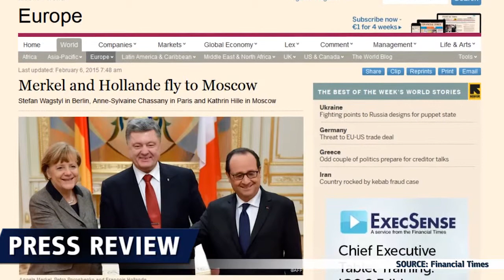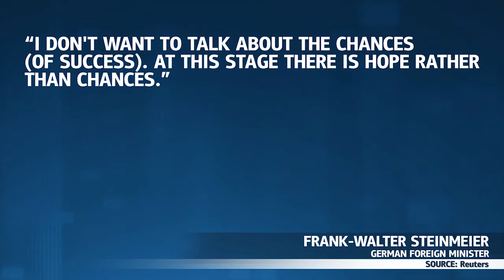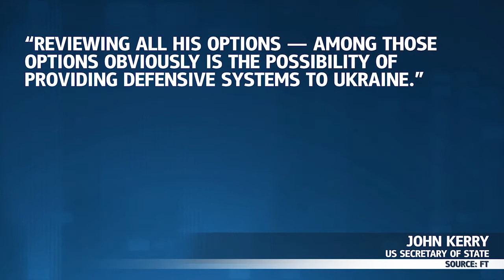Neuer Friedensplan - 06.02.2015 - Dukascopy Press Review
EU-Staatsoberhäupte treffen sich heute in Moskau mit Herrn Putin.